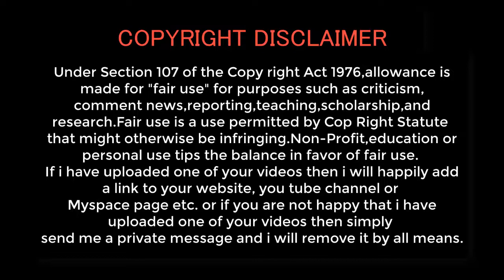New Kurti Design | Ldies Kurta Design | 2017-2018 | By DAHAB COLLECTION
In this Video you will see latest kurti and kurti image and stylish winter Kurta Design for girls dress designs 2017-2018. All the people especially young girls love new fashion. kurta pajama designs  They always focus kurti image on their favorite things and latest kurta trend. All the famous fashion designers are doing so many experiments in kurti image order to give you beauty. They create kurta changes from  kurta pajama designs that you can look stylish and kurta pajama designs  gorgeous easily. dress designs  Pakistani ladies kurta styles for women dress designs  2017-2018 are made according to latest fashion kurti image . With these dresses every girl can make  kurta her personality prettier kurta pajama designs  than before. As we all know that women are very conscious about their beauty and style. kurti
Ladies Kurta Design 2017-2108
Kurta Design for girls 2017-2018 All the people especially young girls love new fashion. They always focus on their favorite things and latest kurta kurti trend. All the  kurti image famous fashion designers are doing so manykurta pajama designs  experiments in order to give you beauty. They create changes kurti image from that you can look stylish and gorgeous easily. Pakistani ladies kurta kurti styles for women 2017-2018 are made according to latest fashion. With these dresses every girl can make dress designs  her personality prettier than before. As we all know that women are dress designs  very conscious about their beauty and style.
LATEST TRENDS OF LADIES KURTA DESIGN 2017-18 FOR PAKISTANI GIRLS
They are perfect for all functions and event. kurti neckline designs.In addition some dresses are especially designed for mature women.  kurta Overall this arrival is dress designs suitable for all the fashion lovers. kurti neckline designs. A good designer always prefer to the demands and needs of people. Today young girls want to add both kurti image style and beauty in their looks. Every woman can increase dress designs  and enhance her beauty with designer kurtas 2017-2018. For this purpose she can follow kurta any kurti image  popular brand dress designs of Pakistan. With these beautiful shirts matching tights, trousers, pajamas, kurti,. kurti neckline designs. jeans etc are also available on different outlets. kurta pajama designs. In this collection all the women. kurti neckline designs. will find both casual and formal winter wears.In this way these kurti image. kurti neckline designs.  clothes are perfect for all occasions. These clothes are . kurti neckline designs.embellished with unique and eye-catching colors.
Especially Thanks For :-
chambeili GB-Rabia Fashions-MARIA.B Official-Amir Adnan-Almirah-Edenrobe-Khaadi-Nimsay-Asim Jofa-Baroque-Kalyan-ZS Textile-House of Charizma-Eshaisha-Al Karam Studio-Rana Arts-Lala- So Many Other.